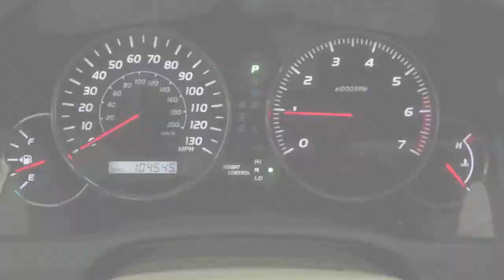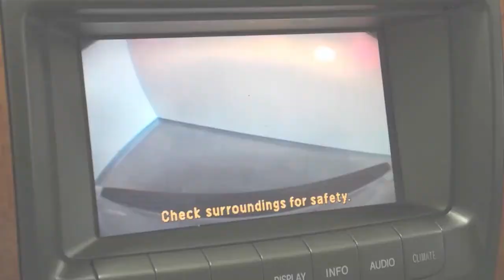2005 Lexus GX 470 in Richmond, VA L140821A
Navigation System, Mark Levinson Sound System, Back-Up Camera, 3rd Row Seating, Heated Front Seats. Call or email our Internet Sales Team today for more details or visit our to live chat.

9703 Midlothian Turnpike
Richmond, VA 23235